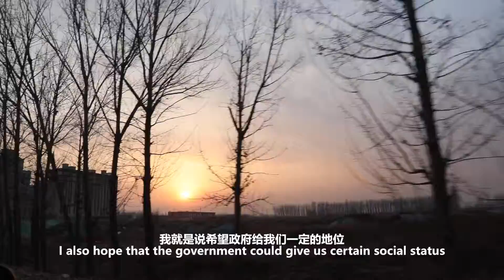Beijing's expulsion of low end industries and population urged by fire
November 18, 2017 witnessed a fire at a garment factory in Daxing District, Beijing. The low-end industries and population there were then ordered away in three days from the fifth ring of Beijing to rural area of Hebei. We tracked and reported the story.